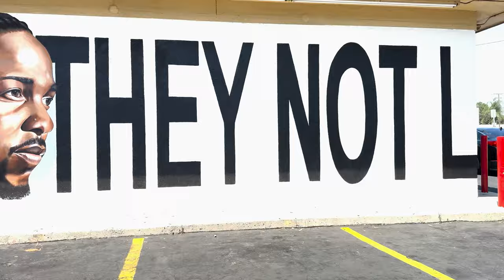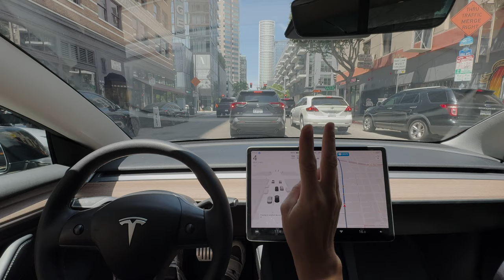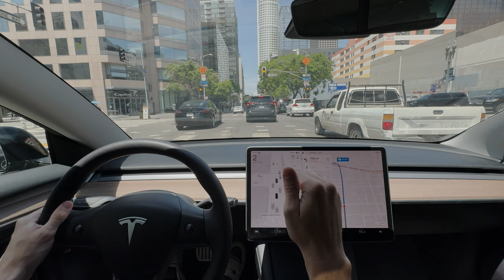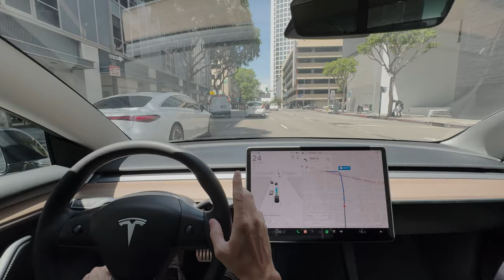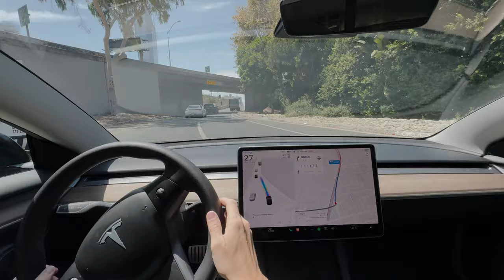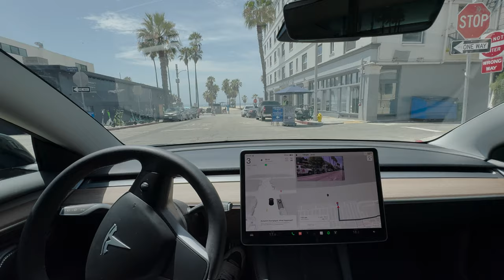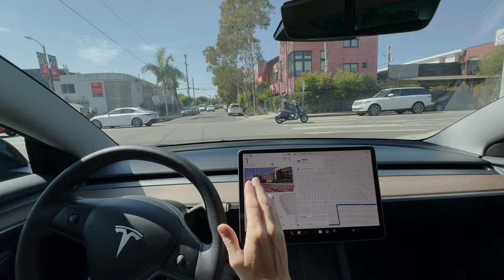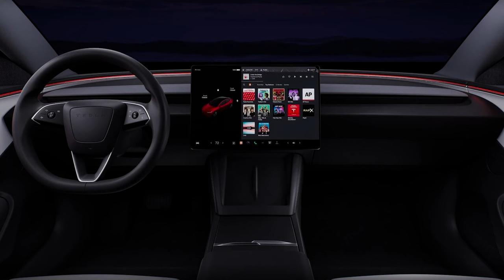Provo il TESLA Full Self-Driving a VENICE BEACH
Scopriamo insieme le capacità del Full Self-Driving di Tesla sulla celebre spiaggia di Venice Beach! Al volante di una Tesla Model 3 Performance in pov, testeremo in prima persona la tecnologia più avanzata per la guida autonoma. Non perdere le nostre impressioni e i momenti più emozionanti del nostro test drive.
Venice Beach è il palcoscenico perfetto per mettere alla prova il FSD di Tesla Model 3 Performance. In questo video, ti porteremo con noi in un'avventura unica, tra folla, biciclette e venditori ambulanti, per vedere come si comporta questa innovativa tecnologia in un ambiente urbano e dinamico. Preparati a rimanere sorpreso!
Sei curioso di sapere se tesla FSD è davvero pronto per la vita di tutti i giorni? Sali a bordo della nostra Tesla Model 3 Performance e parti con noi alla scoperta di Venice Beach. In questo video, analizzeremo nel dettaglio le prestazioni del sistema di guida autonoma, le sue reazioni agli imprevisti e la sua capacità di adattarsi a diverse situazioni. Non perderti questo approfondimento!